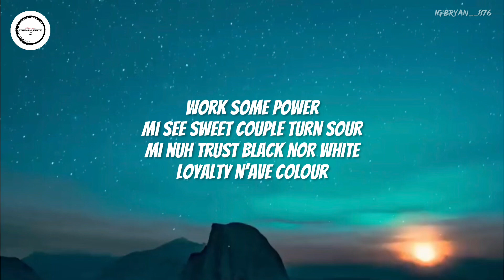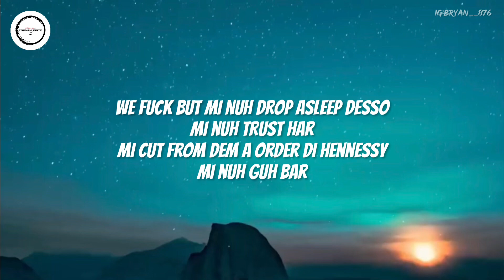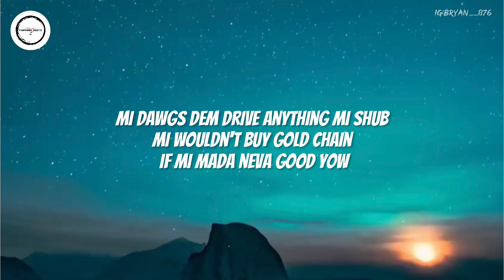Chronic Law - Therapist (Lyrics)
Produce By: Brilli Productions

IF ANY PRODUCER OR LABEL HAVE AN ISSUE WITH THIS SONG OR PICTURE, PLEASE GET IN CONTACT WITH ME AND I WILL DELETE IT IMMEDIATELY